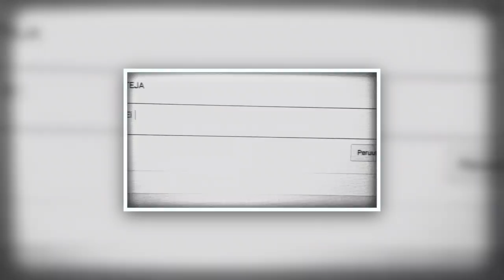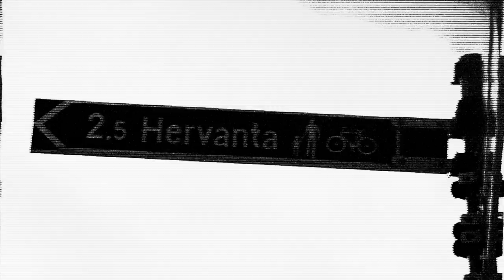Jamico - SYLKY (Virallinen musiikkivideo)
Virallinen musiikkivideo**

Sanat ja räpit: Jamico
Miksaus ja masterointi: Jamico
Biitti: The Passion HiFi
Videon kuvaus: Niina & Jamico
Leikkaus & editointi: Jamico